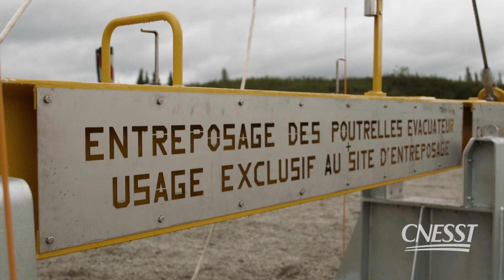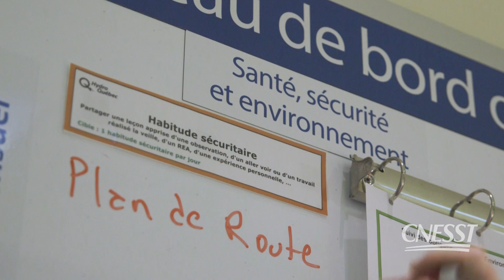Hydro-Québec production – Lauréat régional 2019 - Saguenay─Lac-Saint-Jean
Les travaux de maintenance et de réparation des vannes d’évacuateur de crues requièrent l’installation d’une vanne temporaire constituée de poutrelles d’environ 12 mètres de longueur. Comme les mêmes poutrelles sont utilisées pour les évacuateurs de crues des centrales hydroélectriques Laforge-1 et Laforge-2, elles doivent être déplacées d’un site à l’autre. Le levage, le transport et la mise en place des poutrelles comportaient plusieurs risques pour les travailleurs. Un palonnier a été conçu spécifiquement pour la manipulation de ces poutrelles, éliminant ainsi les risques de chute. Des ancrages permanents ont été ajoutés sur celles-ci et une méthode d’arrimage certifiée a été élaborée pour assurer la stabilité de la charge lors du transport, en plus de diminuer les risques de troubles musculosquelettiques pour les travailleurs.
➡️ Découvrez cette innovation dans la vidéo suivante. 👏